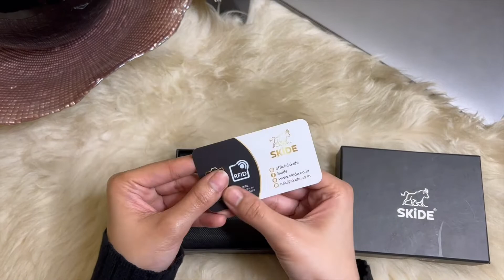SKiDE Max Hunter Slim Wallet for Men | Small Wallet for Men Minimalist Wallet Bifold Wallet for Men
This bifold hunter slim wallet is made of top-grade hunter leather which matures and ages with time to form its own unique patina that is "Uniquely Yours". This wallet comes with 5 designated card slots, a quick-access slot that can hold up to 3 cards comfortably, and a currency compartment that can accommodate another 3-5 additional cards and up to 10 folded notes.

All products at SKiDE come with a 10 Day, no-questions-asked money-back guarantee policy to ensure transparency and provide 100% customer satisfaction.

SKiDE stands for Skin & Hide, the 2 most familiar synonyms of leather. At SKiDE, we believe in manufacturing simplistic and functional leather goods of all types. Handcrafted by skilled workmen, and proudly manufactured in India, every piece of leather good manufactured by SKiDE, goes through rigorous quality checks so that we can guarantee 100% satisfaction to all our valuable customers!

Usage Instruction - Any defects or irregularities in the leather is not a production fault but an emphasis and sign of genuine leather. Do not wash the product, instead wipe the product with a dry cloth for cleaning purposes